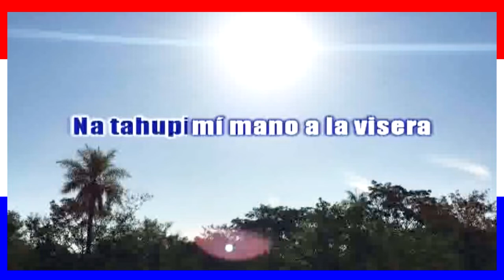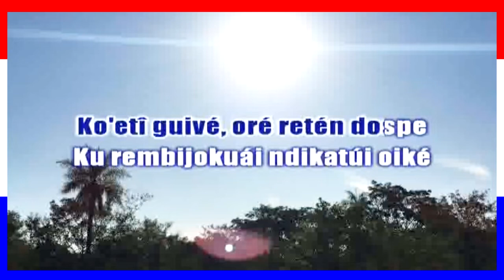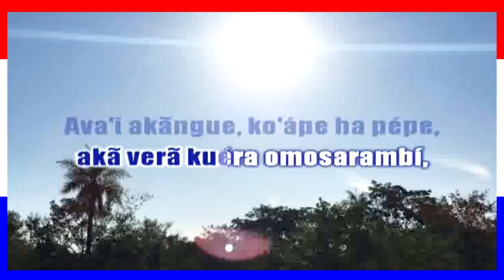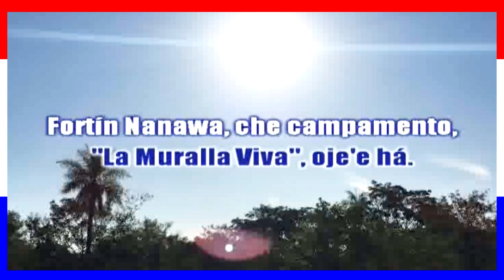KARAOKE POLCA PARAGUAYA - 13 Tuyuti de Emiliano R. Fernandez